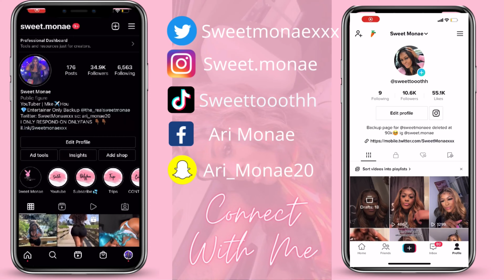Day In The Life Of Ari Vlog | Driving From Milwaukee To Houston | 17 Hour Move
Welcome to my official YouTube channel! I’ll be doing challenges, vlogs, pranks, & more!